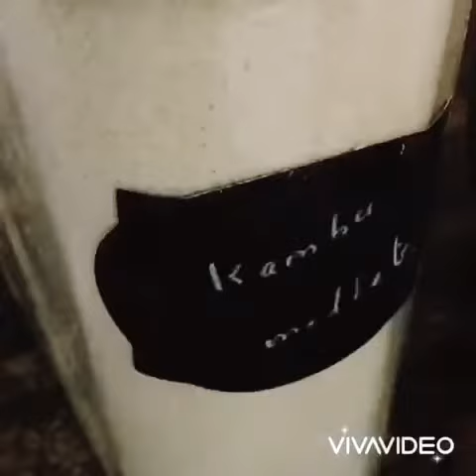What I eat in a day 🍽 # stay home # stay safe 💬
Live healthy & stay happy